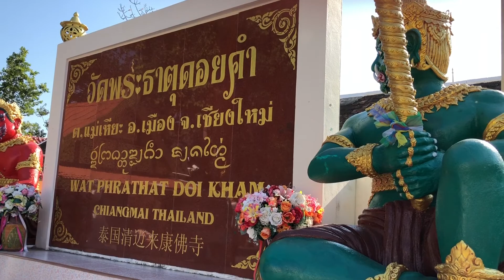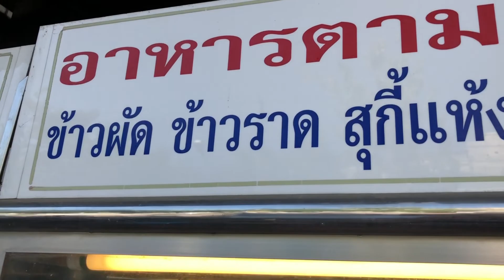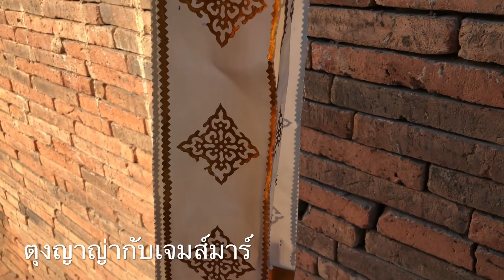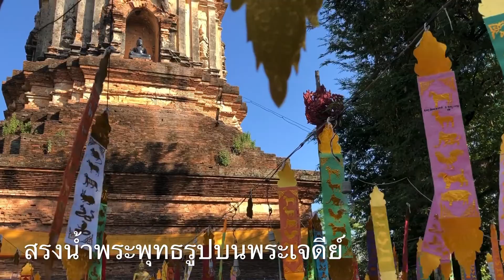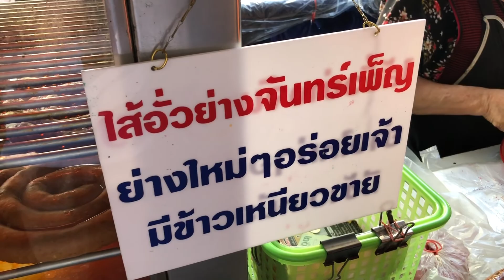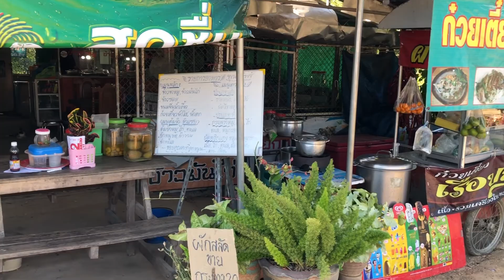เที่ยวเชียงใหม่ 2562 วัดพระธาตุดอยคำ (หลวงพ่อทันใจ) จุดชมวิวดอยสุเทพ วัดโลกโมฬี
เดินสายถ่ายคลิป ร้านยำ ร้านอาหารข้างทาง ตลาดนัดฯ สนับสนุนคนทำมาหากิน ติดต่อได้ที่ เพจ เดินสายถ่ายคลิป